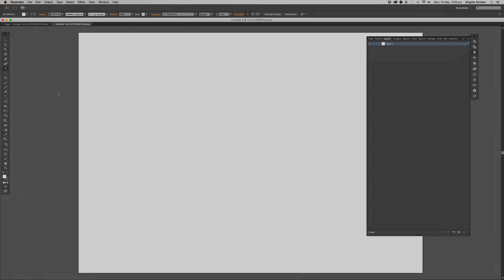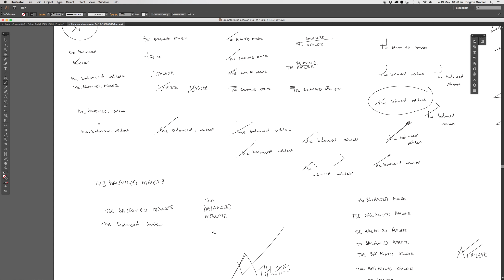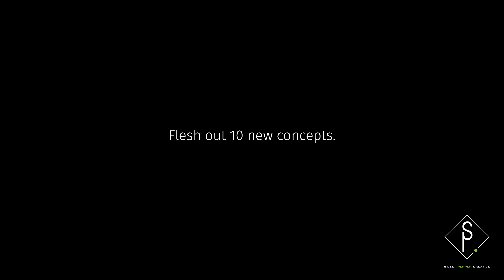Part 5: Behind the screen - Logo design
Ever wondered how a logo is created?

This video is part 5 of our series 'Behind the screen - Logo design'. In this series we take you behind the scenes to see how a professional logo is designed and the process up until delivery of the finalised logo.

Part 4 shows what happens after the client has been presented with the initial logo concepts.

In this case the client feedback is that logo number 3 is going in the right direction but it needs refining to make it even more memorable.

To refine the chosen logo we go back to the brainstorming stage to get more ideas flowing while keeping in mind the chosen concept.

P.S. Don't forget to watch the follow-on videos of the series to get the full picture.